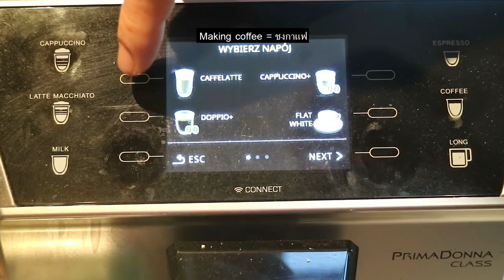Poland Vlog - How is the Living in Poland น้ำหวานใช้ชีวิตอยู่ยังไงในโปแลนด์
(TH/EN) สวัสดีค่ะทุกคน
คลิปนี้เป็นวันที่ 3 ที่น้ำหวานอยู่ที่โปแลนด์
โดยน้ำหวานอยู่ในเมืองเล็กๆทางตอนใต้นะคะ
ชีวิตใช้อยู่ธรรมดาๆ ไม่ได้หรูหรอไฮโซ
ถ้าอยากรู้ว่าคนที่นี่เขาอยู่กินยังไง คลิปนี้ช่วยเปิดโลกให้ทุกคนได้ค่ะ
หวังว่าเพื่อนๆจะชอบคลิปนี้นะคะ
Hi guys!
This vlog is showing the actual living of me in Poland.
Nothing more special than normal.
I just wanna try to live in the new environment.
And it wasn't different much from Thai rural areas much.
Just the weather is always the difference between Thailand and Poland.